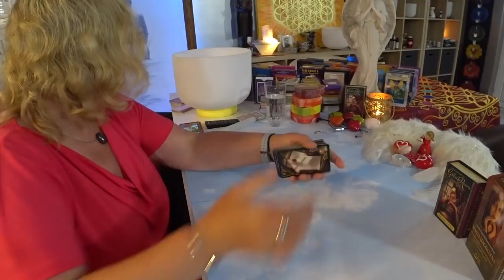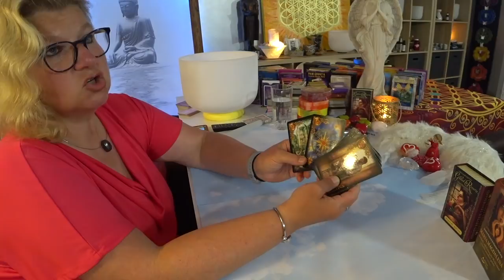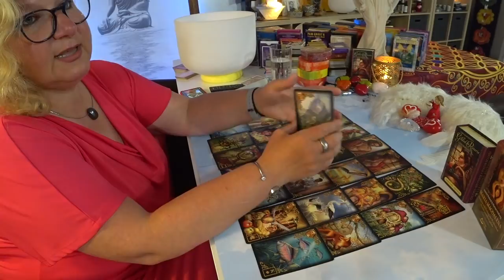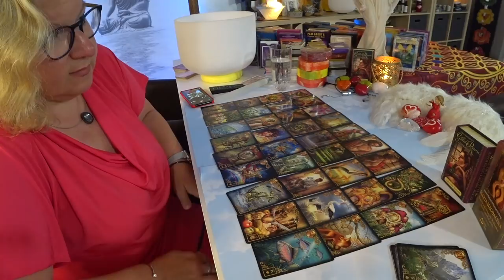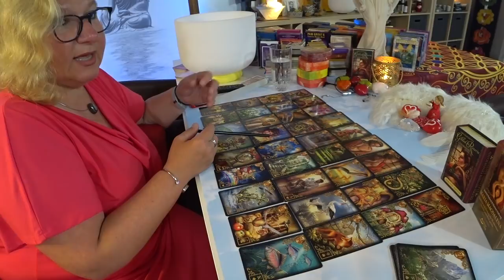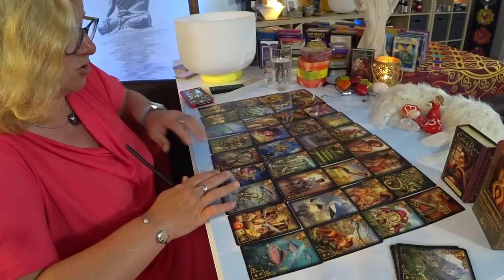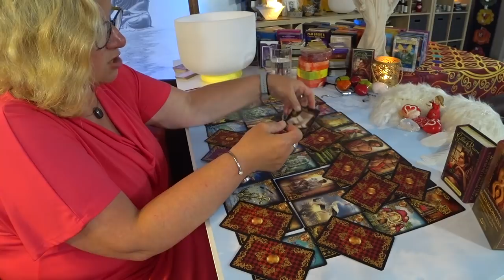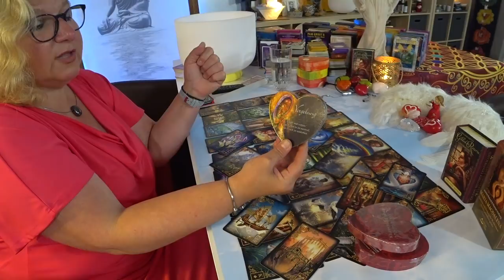💗💗Lélektàrs / Ikerlàng szerelem / Sziv tükör Augusztus 16. - àn Orakulum💗💗